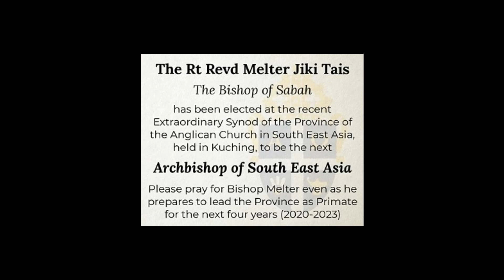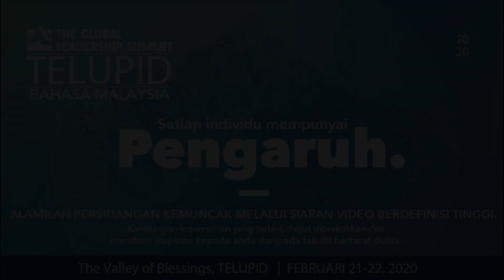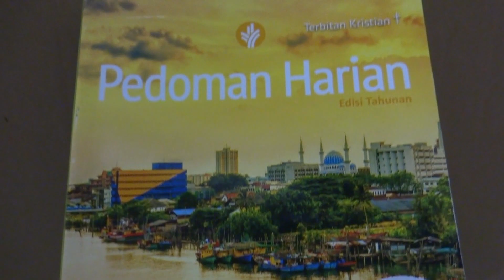PENGUMUMAN MINGGUAN 12/1/2020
Pengumuman Mingguan Paroki St Luke Telupid bagi 12/1/2020